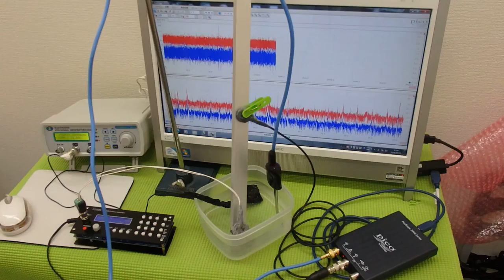超音波‹測定・解析›システム ultrasonic-labo